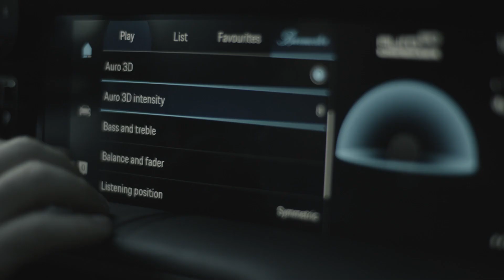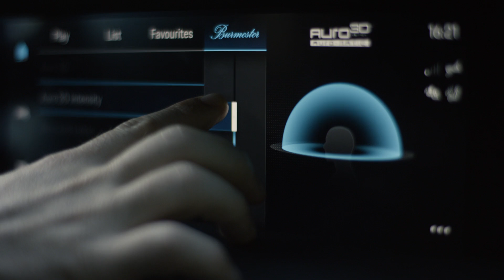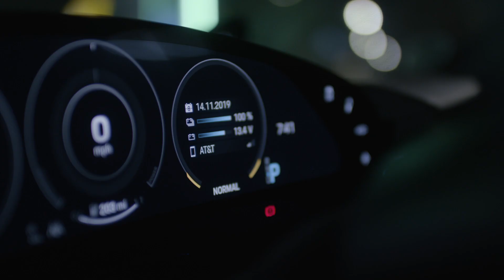Taycan LA Stories, Episode 4: Paul Oakenfold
Paul Oakenfold is an English record producer, movie score composer and trance DJ with an LA Story. A three-time Grammy and two-time world music awards nominee, he was voted the No. 1 DJ in the world in 1998 and 1999 by DJ Magazine.

Noted for having played at the great wall of China and Mount Everest, he has also opened concerts for U2 and Madonna in addition to writing the scores for movies including The Matrix Reloaded, The Bourne Identity and Collateral.
Electricity consumption combined: Taycan 4S: 25,6 - 24,6 kwh/100 km; CO2 emissions combined: 0 g/km